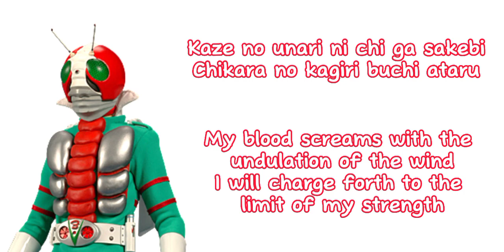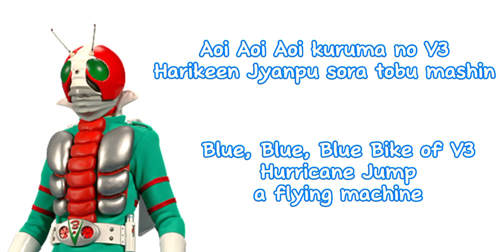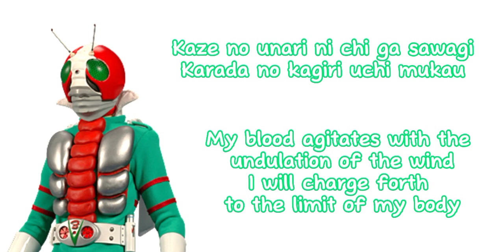Tatakae!Kamen Rider V3 Lyrics by Hiroshi Miyauchi&The Swingers(Romaji&English)